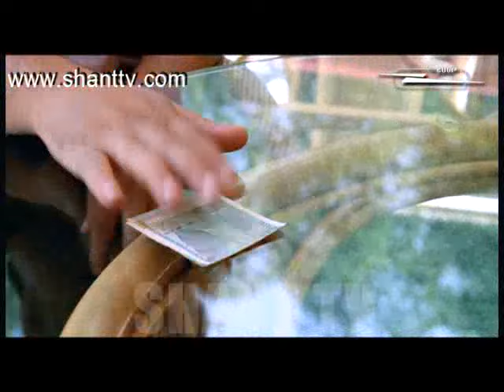Anurjner 26.07.11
"Anurjnar" in Armenian means dreams and even more .  This beautiful Armenian serial tells about ordinary Armenians, who love and hate, struggle to be happy and to reach their dreams. On Shant TV Official website you can also watch Anurjner episodes fully